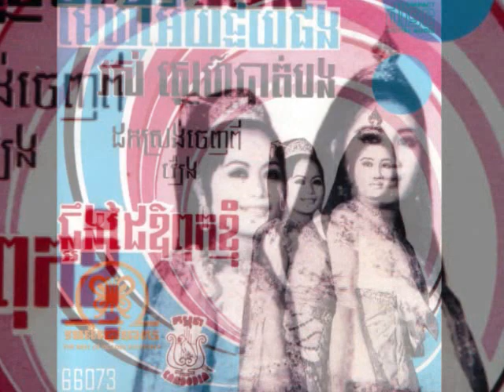ROS SENE BAUTH BOUNG - ROS SEREYSOTHEA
SOUNDTRACK FROM THE MOVIE CHHEUNG DAI EYPOK KHYUM. KIM NOVA AND VICHARA IS PICTURE HERE.